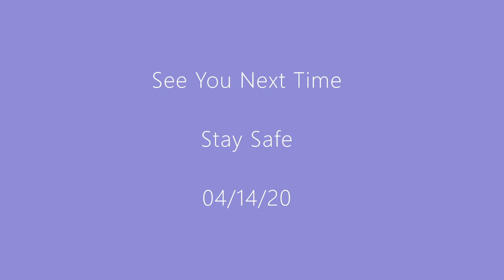The All Night Radio Man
Story about an All Night DJ playing dedications back in the day.